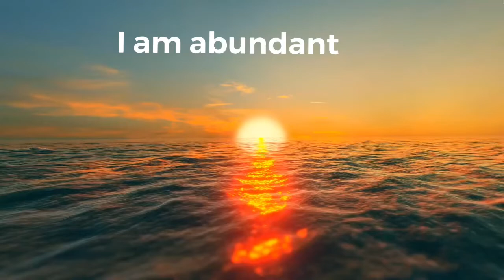Positive Subliminal Video For Traders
Do you want to make money trading stocks & forex consistently?

Do you need to work on your mindset & trading strategy?

Head over to ElizaTheTrader.com

Our 8 week trading course will set you up for success.

Eliza McNamara